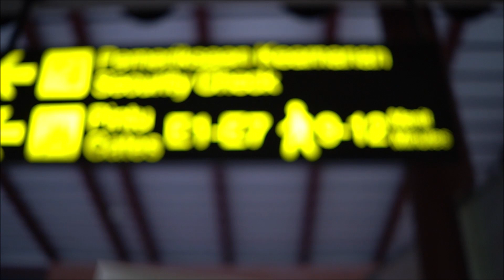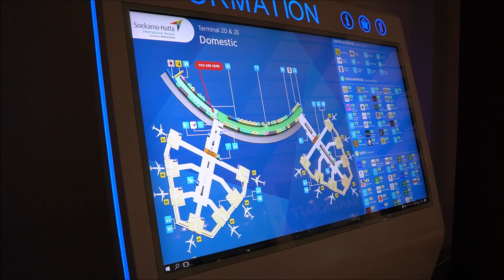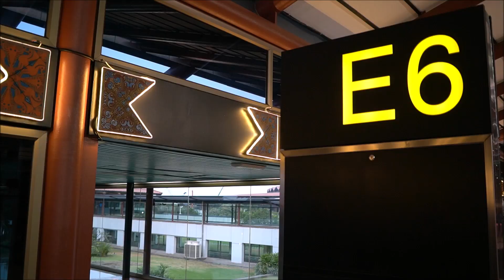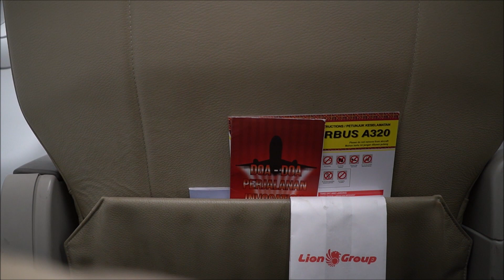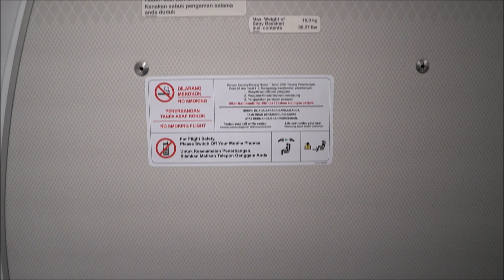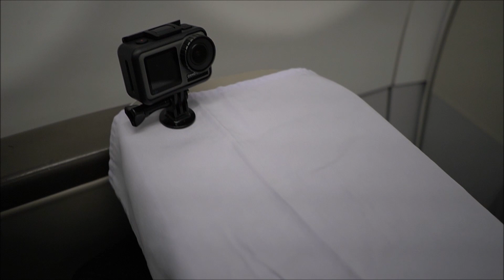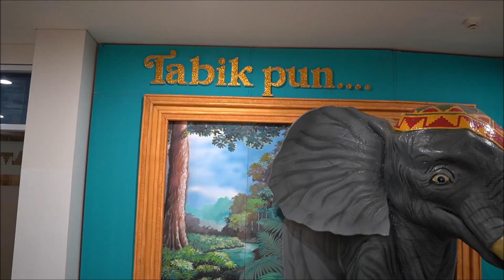Terbang Bersama Batik Air Jakarta - Bandar Lampung ID6710 Pesawat Airbus A320-200